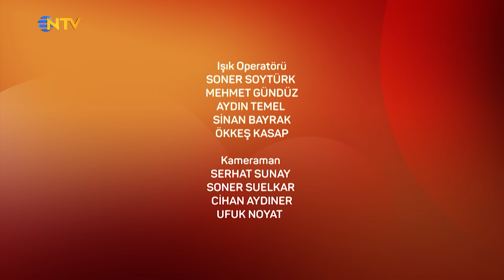Yaşlanma Planı Nasıl Yapılır? | 28. Bölüm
Uzun yaşamın sırlarını en iyi o biliyor...
Osman Müftüoğlu ve Nefise Karatay ile Yeni Hayat Pazartesi 22.00’de NTV’de!

Kaliteli bir yaşam için sağlık önerileri, hastalıkların belirtileri, teşhis süreçleri, tedavi yöntemleri…

Merak ettiklerinizi internette aratmanıza, eşe dosta danışmanıza gerek kalmayacak. Tüm sorular detaylı anlatımlarla bu programda yanıt buluyor.

Nefise Karatay soruyor, iç hastalıkların uzmanı Prof. Dr. Osman Müftüoğlu cevaplıyor. Bilinmeyenler aydınlatılıyor, yanlışlar doğruya kavuşuyor.